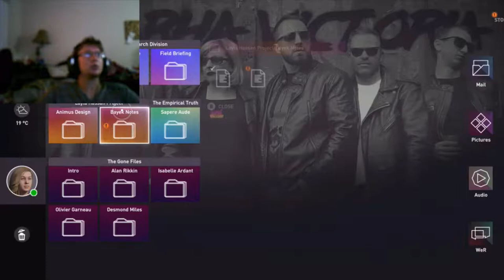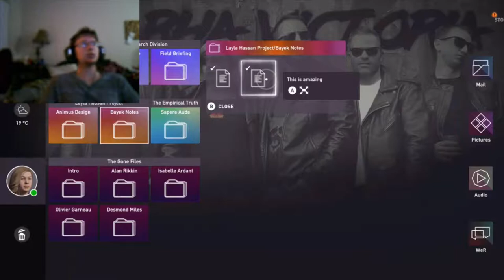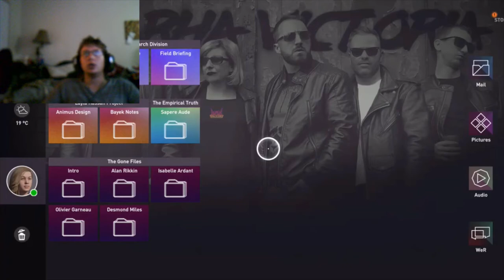Blood bath in the bath house | Assassin Creed Origins Part 8